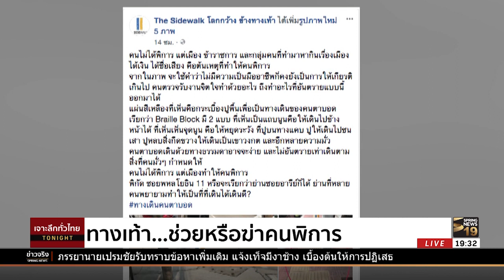ทางเท้า ช่วยหรือฆ่าคนพิการ? | 28 มี.ค. 61 | เจาะลึกทั่วไทย ToNight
รายการ เจาะลึกทั่วไทย ToNight วันพุธที่ 28 มีนาคม 2561 ดำเนินรายการโดย “  ดนัย เอกมหาสวัสดิ์” และ “อมรรัตน์  มหิทธิรุกข์” เจาะลึกประเด็นร้อน "ทางเท้า ช่วยหรือฆ่าคนพิการ?"